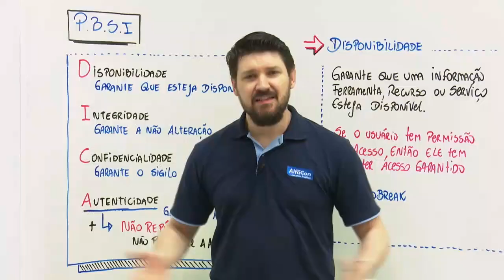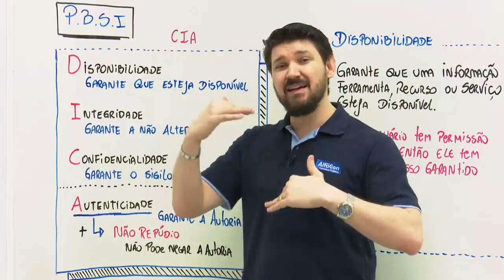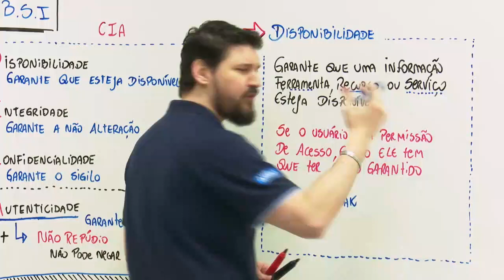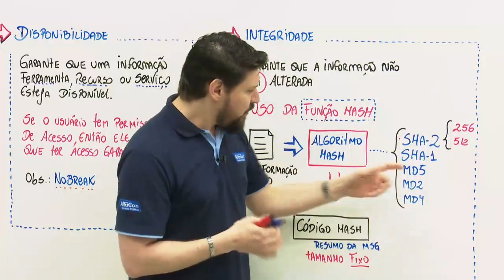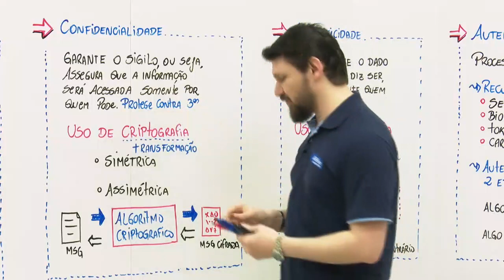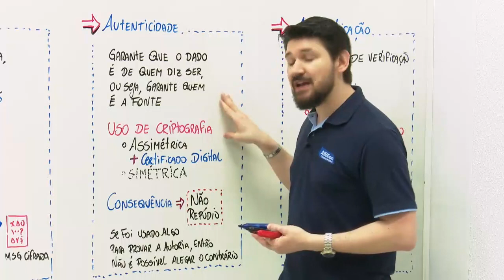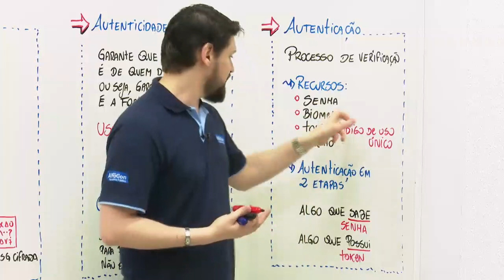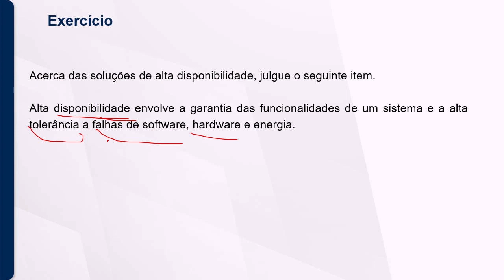Concurso DETRAN Acre - Técnico Administrativo - Aula de Informática - AlfaCon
Aula de Informática com o professor João Paulo.

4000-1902 (capitais e regiões metropolitanas) | 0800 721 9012 (demais localidades)